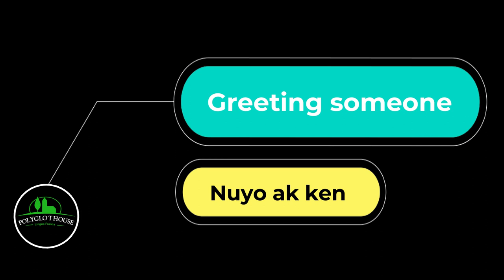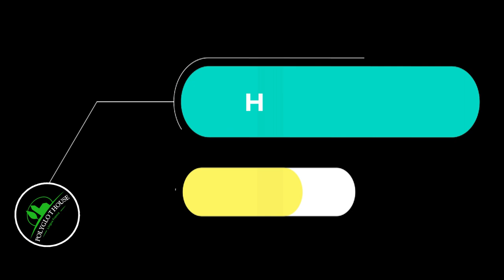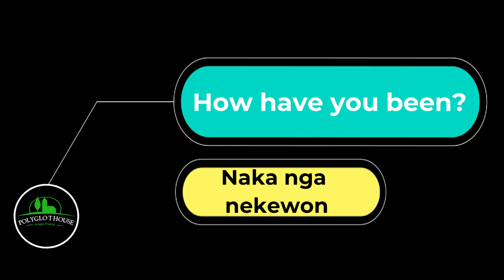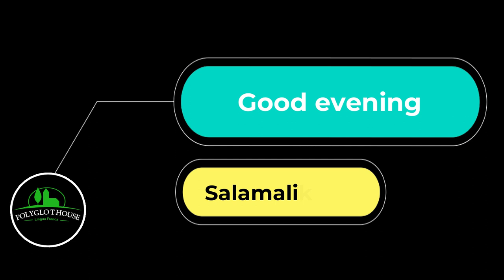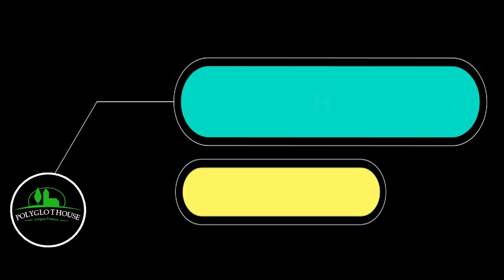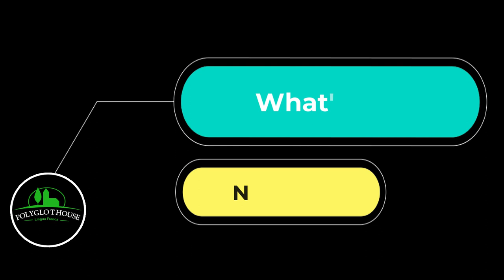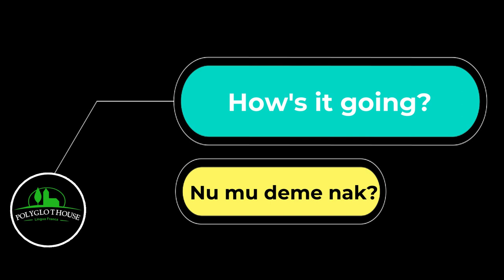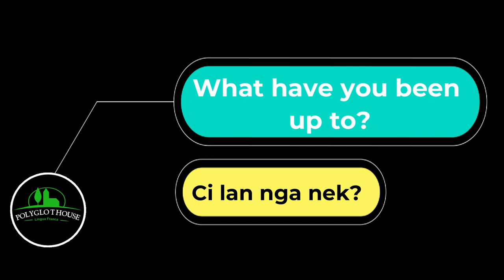Jang Angale, Wolof, Anglais en Wolof, Apprendre l'anglais en Wolof. Learn English. Greetings, Nuyoo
Learning English has never been easier with PolyglotHouse. I am using Wolof as a tool to reach and include each and every single of you who feels like learning English but were having issues with the language barrier.